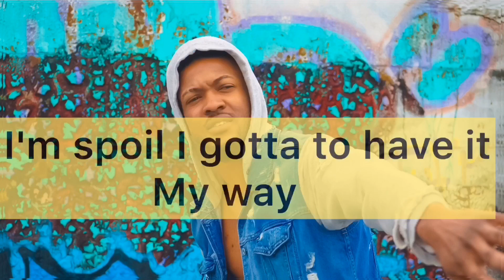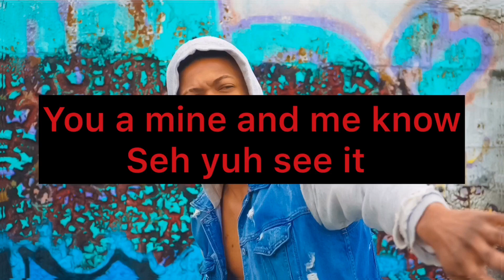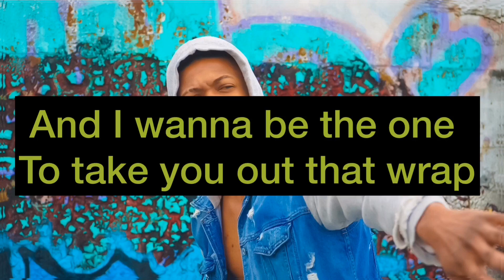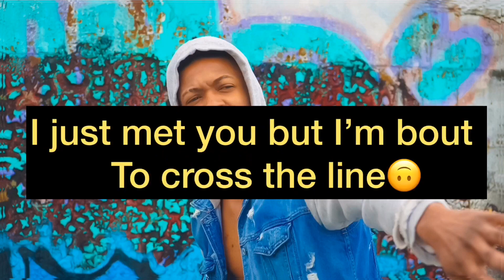AQG LOVE - DatAssFatBoo 🤪 (Explicit) Lyric Video (From the Album) “All Dogs Go To Heaven 🐶”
Produced by @Vnotesmusic